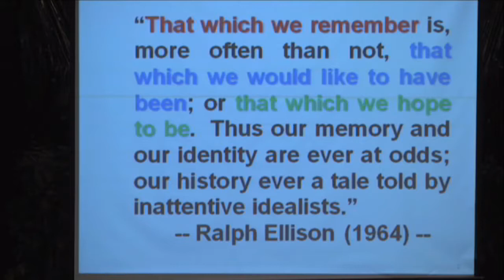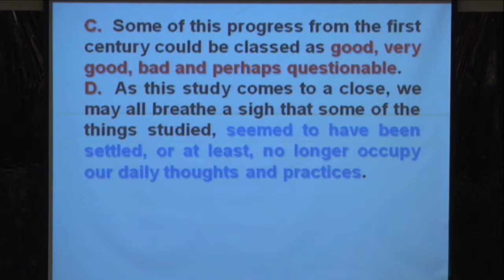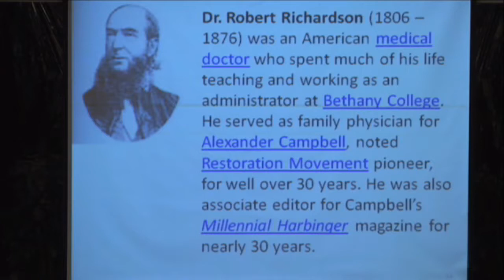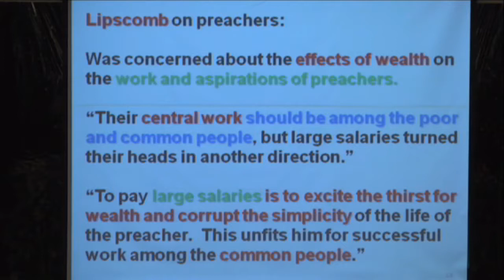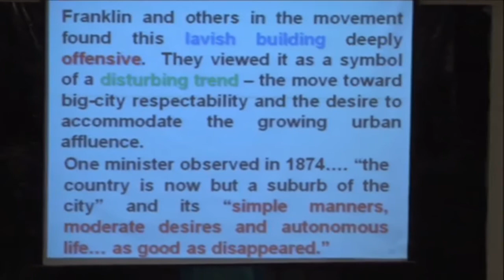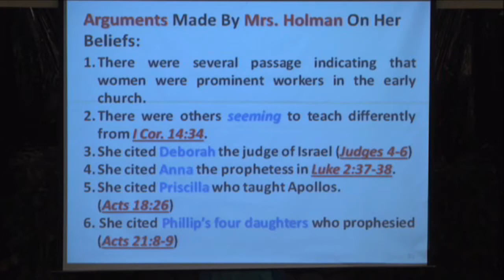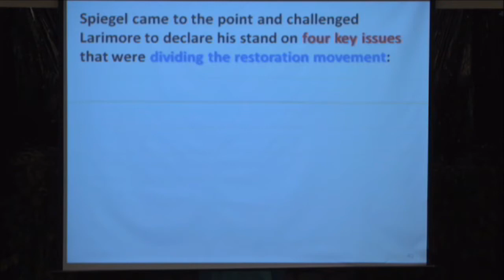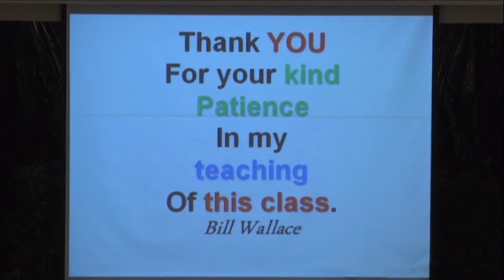Distant Voices (22)—Review, Bill Wallace Bible class 2018-06-27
The final lesson was on Review and Next Challenges and ends our series on Distant Voices.